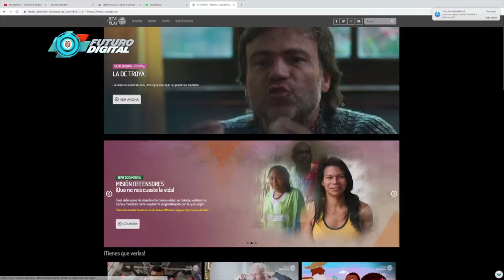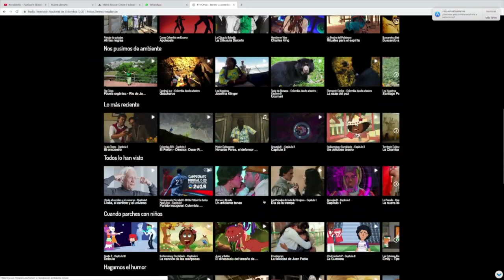‘La de Troya’ Nueva Serie de RTVC Play | C47 N7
Los medios públicos avanzan hacia la transformación digital. Así lo hace RTVC, a través de su plataforma digital, con el lanzamiento de la serie de ficción online llamada: ‘La de Troya’. Invitadísimos a verla en RTVC Play.